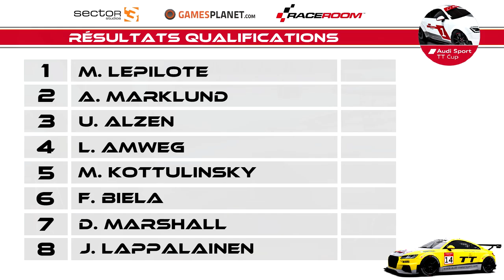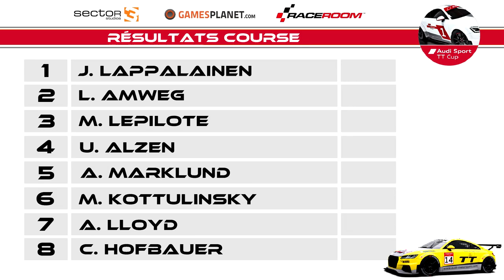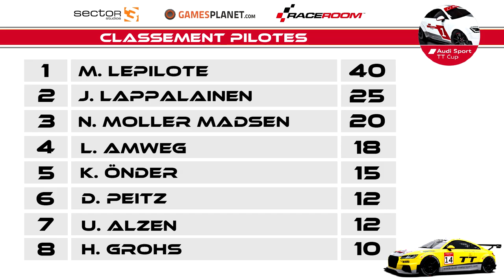Raceroom - Carrière #12 : Une course au finish ! [FR ᴴᴰ]